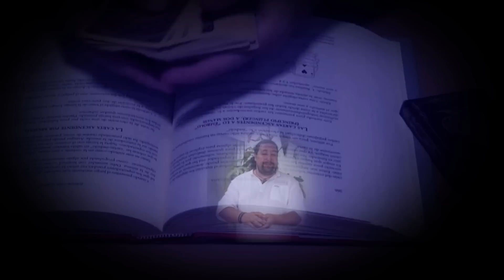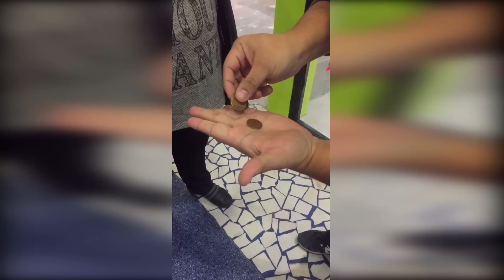Mago Carlos García- Magia para Vosotros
En esta ocasión os traemos al Mago Carlos García, nos trae un video de street magic y nos cuenta que es la magia para él, en este truco de magia sólo empleará dos monedas y os dejará fascinados. Saldrá por un centro comercial y le realizará a una persona que ande por ahí este grandísimo truco de magia, espero que os guste si es así:

Comentar
Compartirlo con vuestros amigos

Muchas gracias y nos vemos en el siguiente vídeo por aquí os dejo mis

A pasarlo genial y nos vemos en el siguiente vídeo cracks.